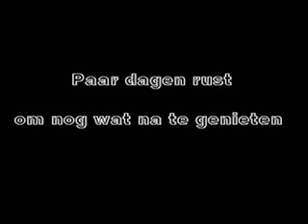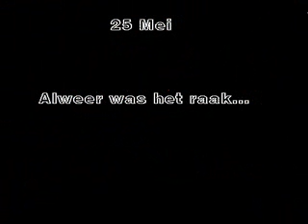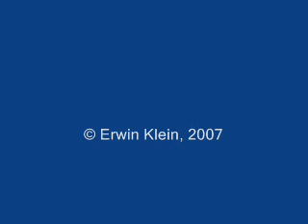Onweer Mei 2007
Compilatie onweer mei 2007